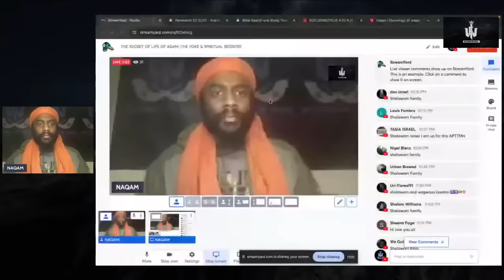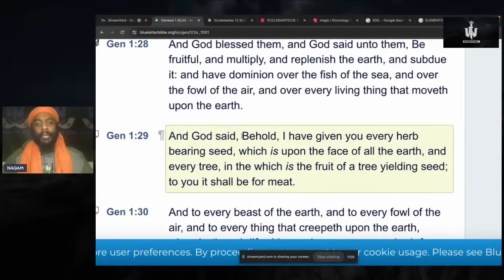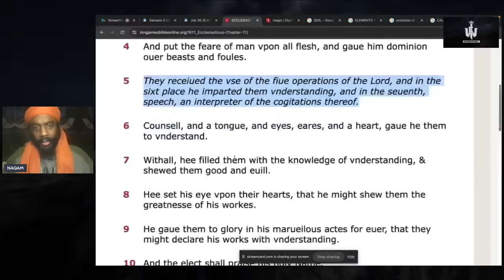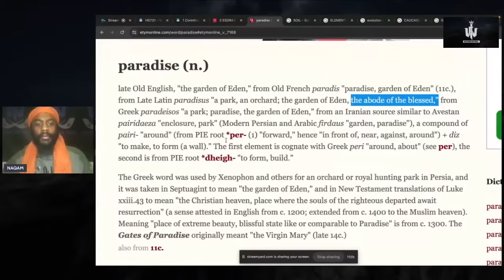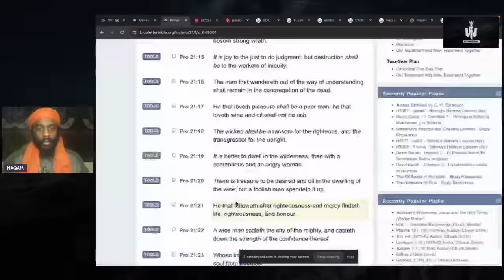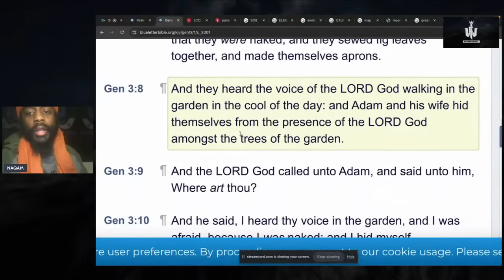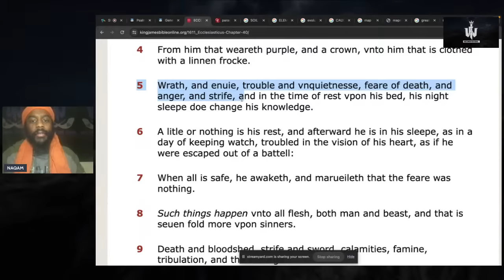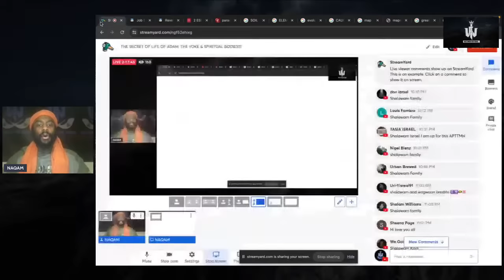THE SECRET OF LIFE OF ADAM: THE YOKE & SPIRITUAL BODIES!!!